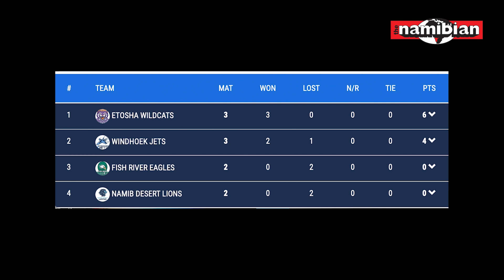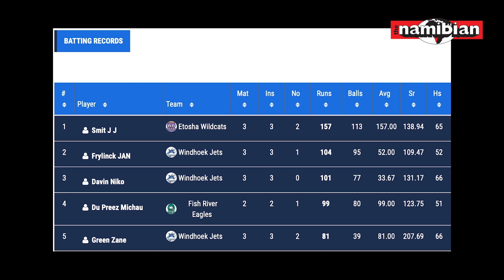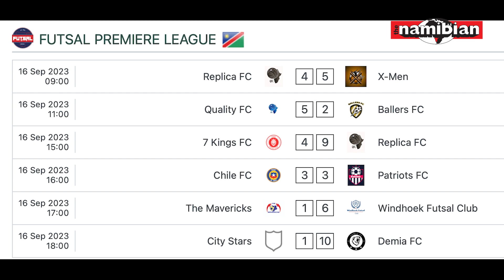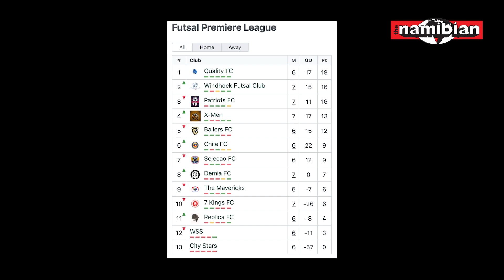The Arena Sport Show 18.09.23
The Arena Sport Show 18.09.23 with Helge Schütz